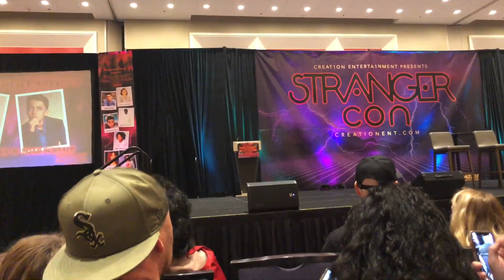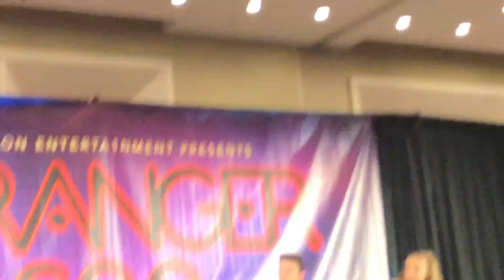Millie Bobby Brown & Noah Schnapp GOLD PANEL| Stranger Con 2019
Millie Bobby Brown joins her Livestream &  Stories & Videos.

Note: This is NOT an official Channel by Millie Bobby Brown.

If you want to contact Millie check out her official social Media Accounts below.

accounts
FanChannel Instagram: mills.fanclub